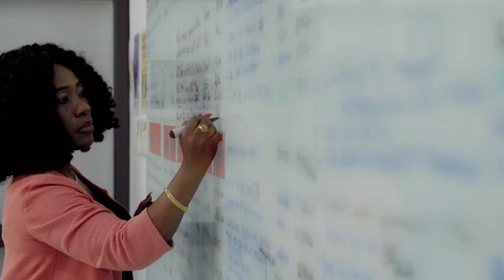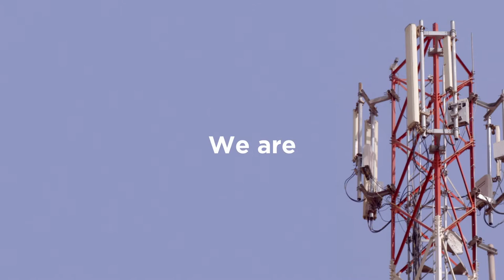We are Helios Towers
This video introduces you to Helios Towers, how we’re driving the growth of mobile communications in our markets and creating sustainable value for all our stakeholders.